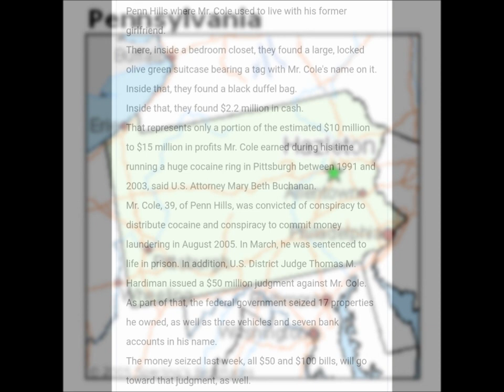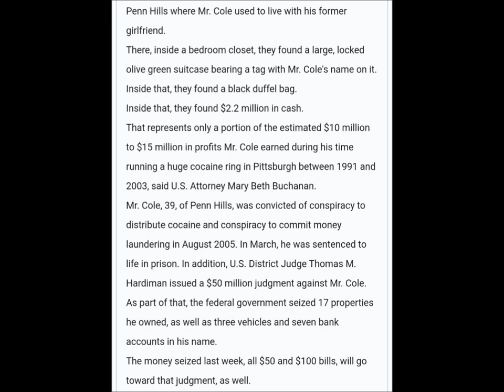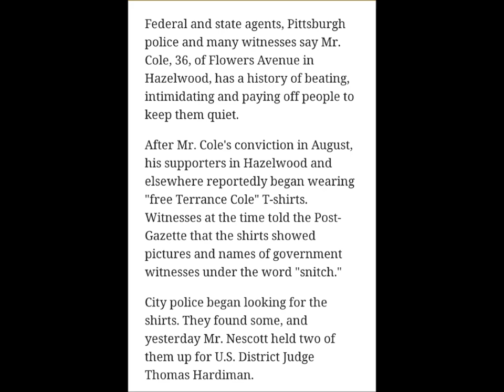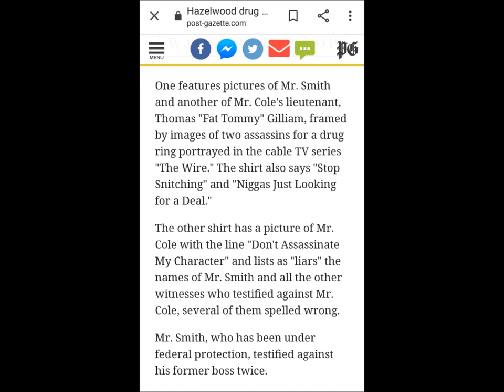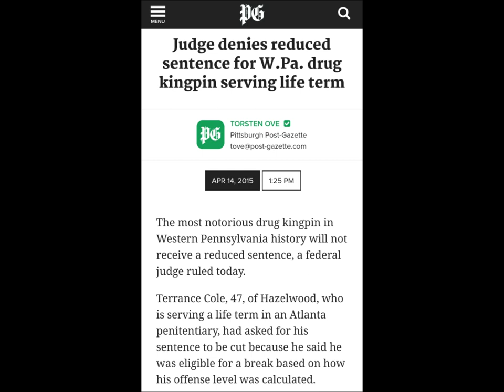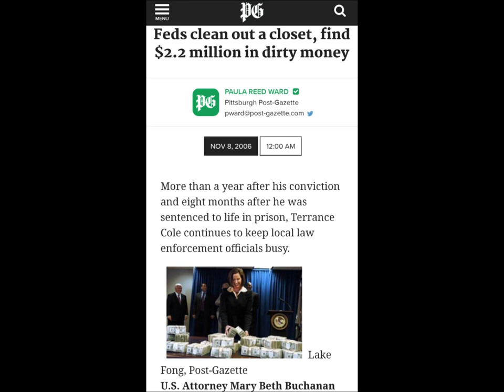MOBB TIES: Terrance 'Duffel Bag' Cole